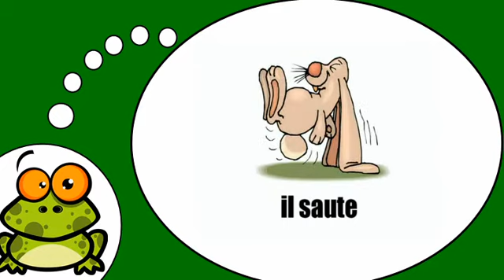Fransızca öğrenmek # Le lapin fou fou